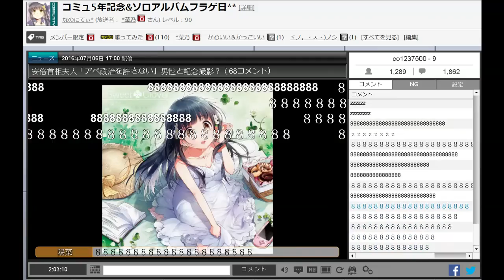アクアテラリウム / 菜乃